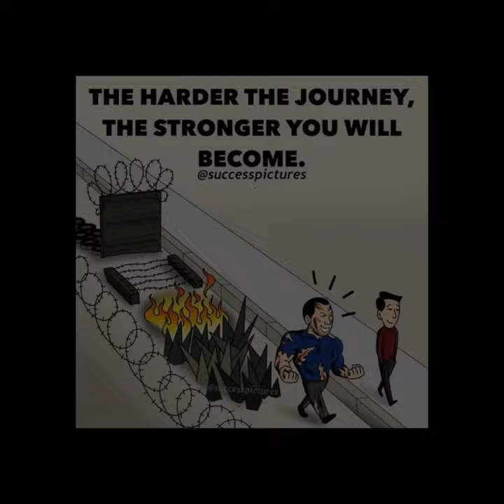Two Types Of Human#human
Two Types Of Human#ytshorts